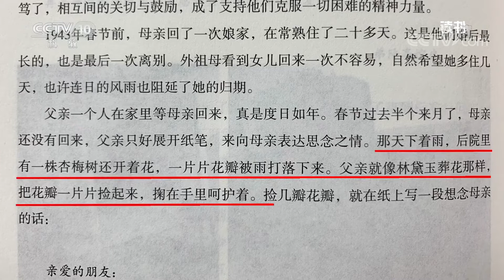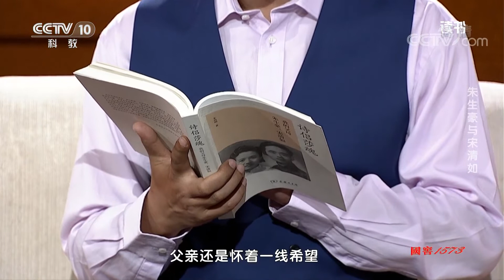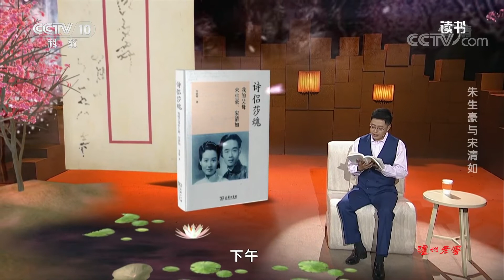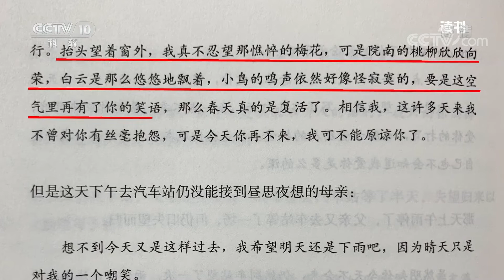《读书》 朱尚刚 《诗侣莎魂：我的父母朱生豪 宋清如》 朱生豪与宋清如 20191024 | CCTV科教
本期节目主要内容：《诗侣莎魂：我的父母朱生豪 宋清如》是朱生豪之子朱尚刚为其父母作的传记，重点讲述了两人婚后的生活。当时时局动荡，朱生豪致力于莎士比亚剧作的翻译，而其妻子则给与了他最大的支持。不幸的是，由于当时生活拮据，环境恶劣，仅仅在一起生活了三年多朱生豪就去世了。之后漫长的日子，都是宋清如一个人支撑这个家，还为了朱生豪生前所译的莎士比亚剧作不断奔走，并最终促成了译著的出版。在书中 ，我们可以感受到关于两人真挚美好的感情。